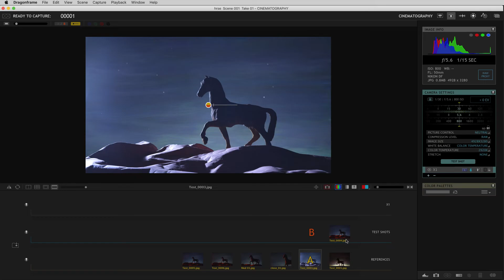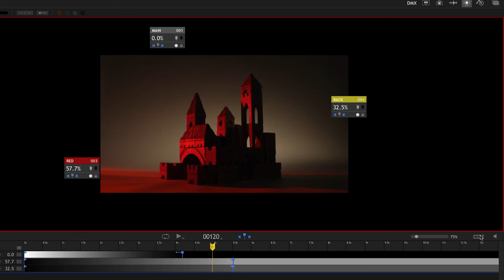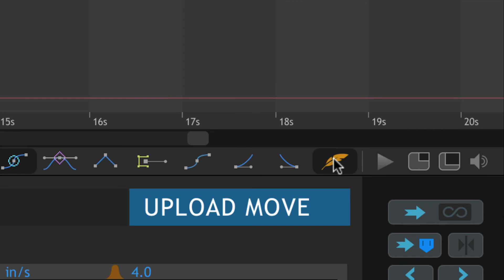Dragonframe 4 Stop Motion Software - New Features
Dragonframe 4 incorporates years of feedback from industry animators, camera technicians, directors and producers.